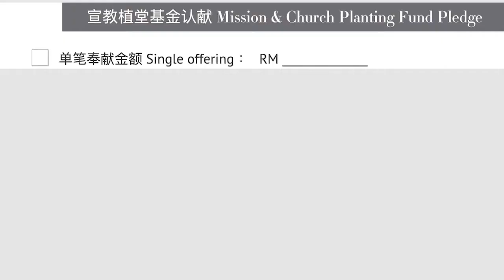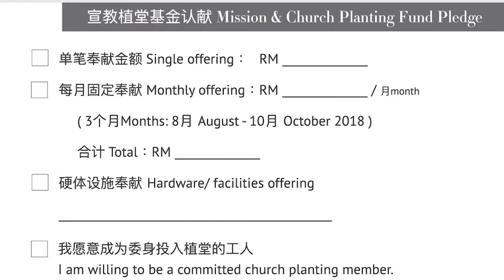CPM TV 12-08-2018